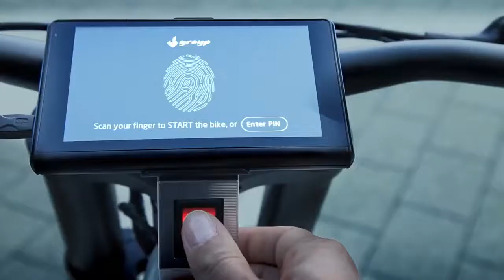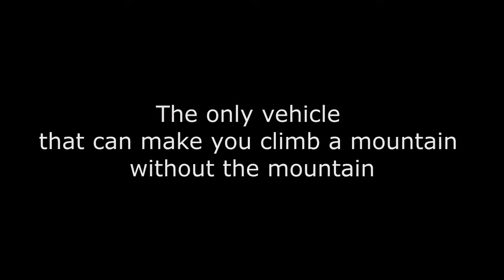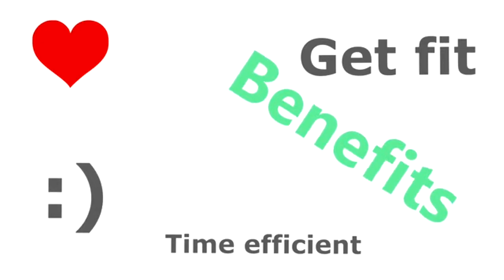5 INSANE Futuristic Bikes You NEED To See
5 INSANE Futuristic Bikes You NEED To See
5 Awesome Futuristic Bikes You NEED To See
5 Amazing Futuristic Bikes You NEED To See
5 Latest Futuristic Bikes You NEED To See

3. LFN BIKE